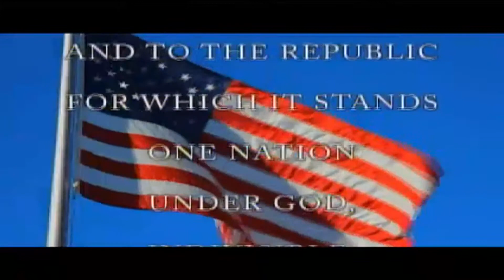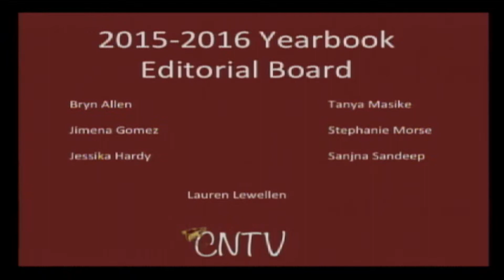Coyote Nation TV-School Announcements 5.18.15